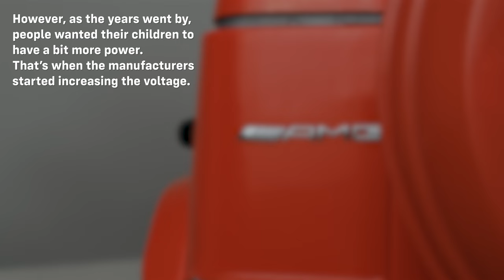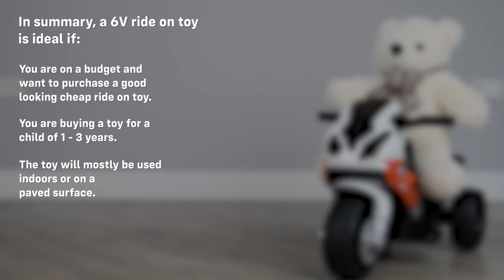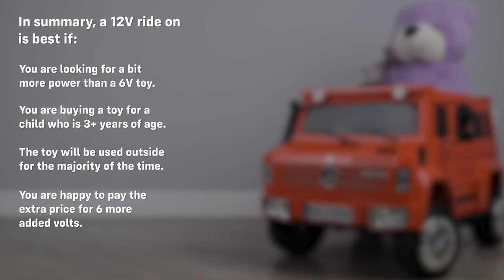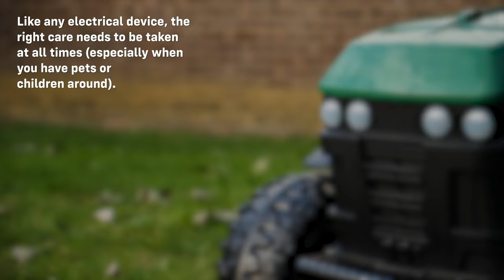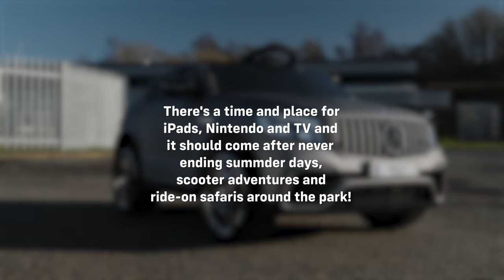6V vs 12V Ride On Toys - What’s The Difference?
In this video, we walk you through - 6V vs 12V Ride On Toys - What’s The Difference?